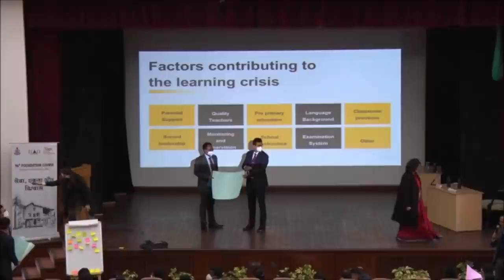LBSNAA 96th Foundation Course: New pedagogy guided by the principles of Mission Karmayogi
To harness the adventurous and innovative spirit of the youthful batch, new pedagogy guided by the principles of Mission Karmayogi was designed. Emphasis was put on transforming the Officer Trainee from a student /citizen into a public servant through initiatives like interaction with Padma Awardees in the spirit of  “Sabka Prayas” and  village visit for an immersive experience of rural India. Officer Trainees also visited villages in remote/border areas to understand the challenges faced by people living in these areas. Modular approach for Curriculum was adopted in consonance with the principle of continuous graded learning and self-guided learning. In addition to health tests, fitness tests were also carried out to support the transition of an ‘exam burdened student’ to a ‘healthy youthful civil servant’. All 488 Officer Trainees were given first level training in Krav Maga and in various  other sports.